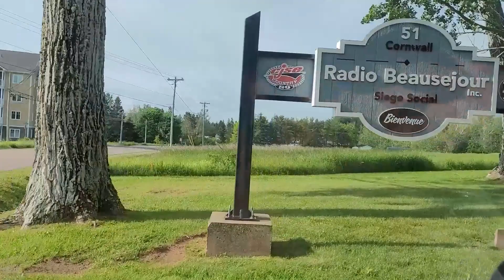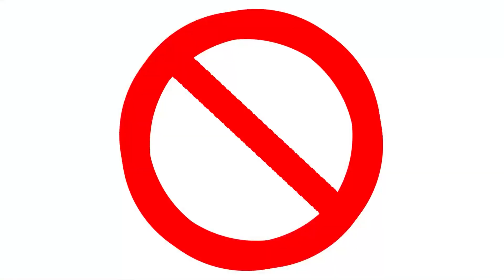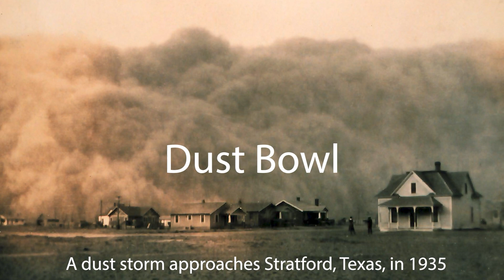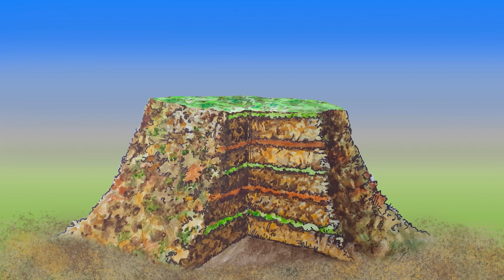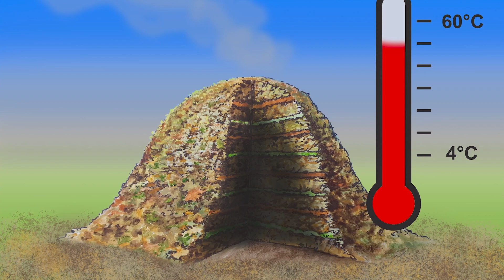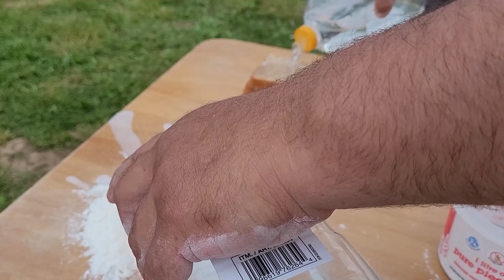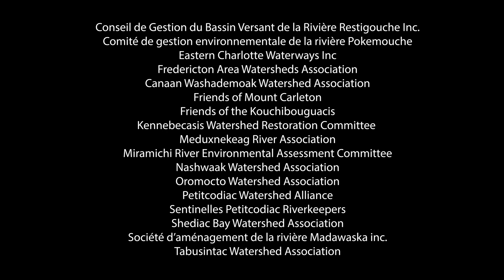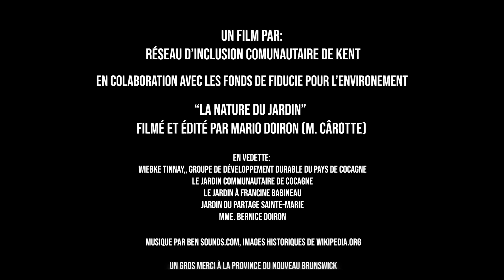La nature du jardin - film FR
Ce film  démontre des méthodes simples pour convertir le CO2 atmosphérique en bonne terre fertile pour se faire pousser sa propre nourriture fraiche chez soi.
Le jardinage biologique est un héritage ancien composé d'une variété de méthodes appropriés pour les différentes régions et besoins culturels.  C'est une source accèssible pour se fournir une diète nutritive pour plusieurs familles et individuels dans nos communautées rurales au comté de Kent et ailleurs.